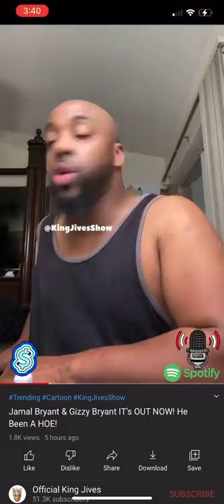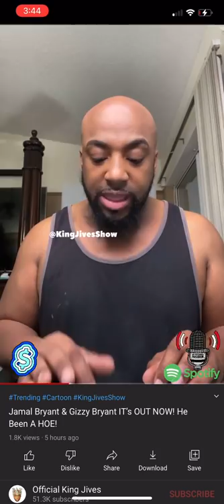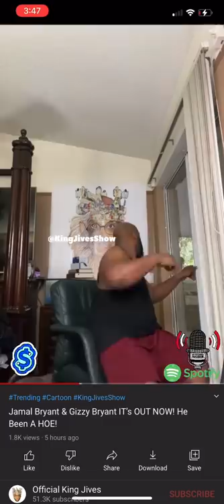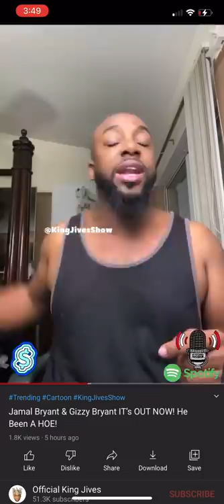Well Here We Go! Jamal Bryant at it again! His D&ck Strikes Again!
I found a mighty funny that people do not understand that even though there is humor in all of this this is a real serious issue and these preachers think that it’s OK to do the crazy stuff and still stand up and priest to somebody.

                        KCMoves

YouTube.com/KenMario
YouTube.com/DrDJives

Kissing Challenge!!!